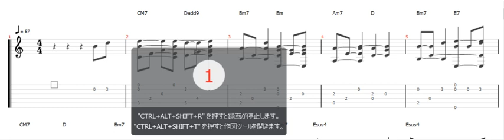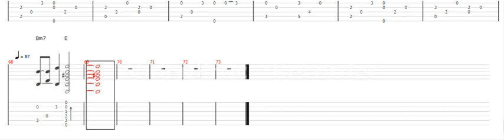back number / 高嶺の花子さんソロギター（Fingerstyle Solo Guitar）TAB譜コード(Capo2)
back number の 高嶺の花子さんアコギソロです。（原曲Keyカポ２）
カポ２での演奏となっています。

どんどんカバーしていきますのでよろしくお願いします！！
コメントも頂けたらとても嬉しいですのでお気軽にお願いします！

質問等ありましたら気軽にDM下さい(^^♪

他にもUVERworld、ONE OK ROCK、RADWIMPS、Official髭男dism、BUMP OF CHICKEN、米津、スピッツ、アニソン等のソロギターTAB譜沢山あるので良ければ練習にどうぞ。

FXブログやっています！！FX興味ある方や副業お探しの方は見ていって頂けると嬉しいです！
資金なしでも始められるFX会社はこちら！